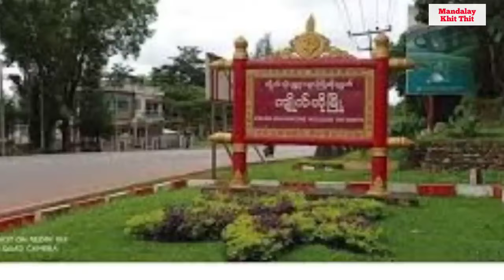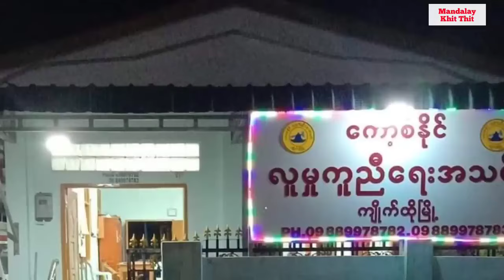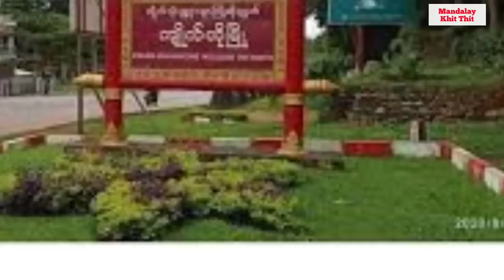Thit Khit Mandalay သတင်းအစီအစဉ် ညပိုင်း ၁၈ရက် ဇွန်လ သတင်းဌာန၏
သတင်းတွေထဲကမှ ထူးခြားတဲ့ သတင်းတွေကို ရွေးချယ်ကောက်နုတ်သုံးသပ် တင်ဆက်ပေး ထားတာလည်း ဖြစ်ပါတယ်။ ဒီကနေ့ ဇွန်လ ၁၈ရက်နေ့မှာ မန္တလေးခေတ်သစ်သတင်းဌာရဲ့ အစီအစဉ်ကို ထုတ်လွှင့် သွားမှာဖြစ်ပါတယ်။ဒီအစီအစဉ်မှာ တစ်ပတ်အတွင်း မြန်မာနိုင်ငံမှာ ဖြစ်ပေါ်ခဲ့တဲ့